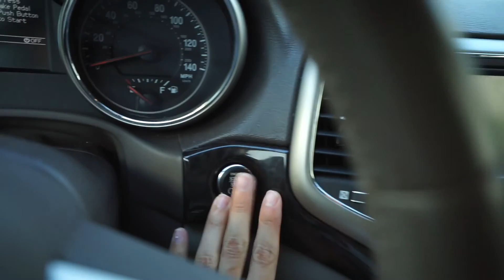WE GOT LOS IN JAYUYA!!!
Vlog 14

Follow them!

Gear:

- Sony a7ii
- Sony Zeiss 16-35mm f/4 Wide Angle E-Mount Lens
- Rode VideoMic Pro
- F-Stop Gear Mountain Series Ajna Pack
- MeFoto RoadTrip Tripod

Song: Sunday Stroll

Song: DR777